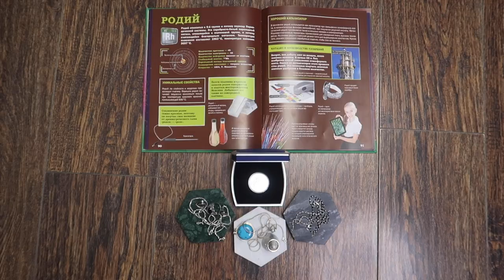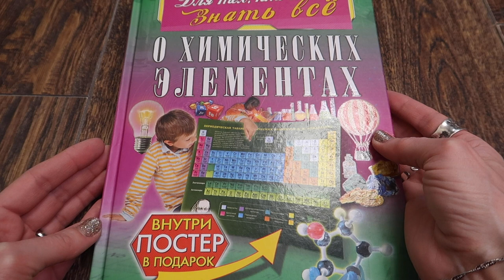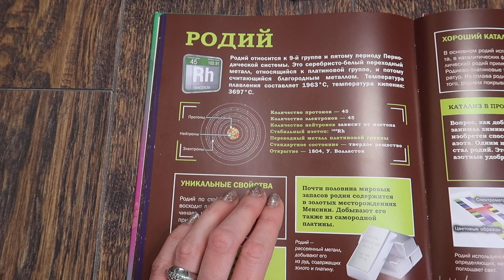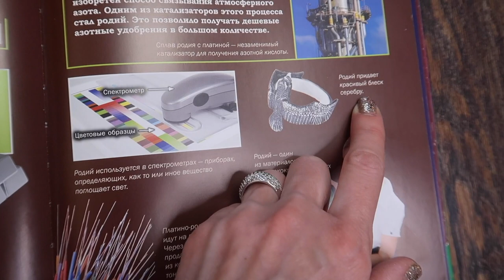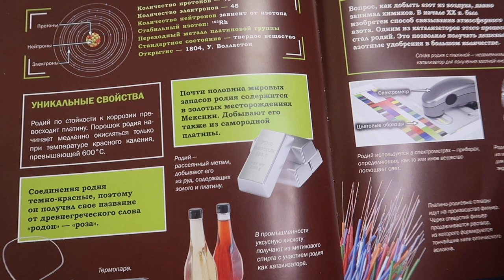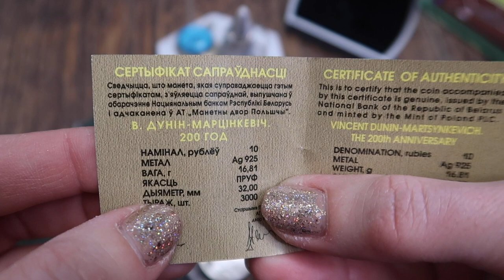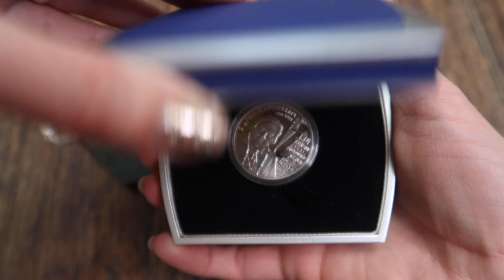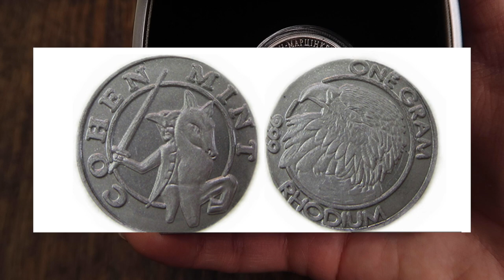Все о родиевом покрытии🪨Просто и доступно🪨Почему я выбираю покрытие родием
Покрытие родий на серебре, что это
🍒МОЙ КАНАЛ НА ЯНДЕКС.ДЗЕНЕ:

В этом видео Вы узнаете:
✔Что такое родирование
✔Черный родий, черное покрытие, что такое родированное серебро
✔Чем отличается серебро от родированного серебра?

🕘ЮВЕЛИРНЫЕ ТАЙМКОДЫ:
03:02 | Что такое родий
05:40 | Что такое родирование
08:57 | Мои украшения, покрытые родием
16:26 | Существуют ли монеты из родия?
17:34 | Мои украшения без родиевого покрытия
21:44| Мои украшения с черным родированием

Родий, родиевое покрытие, покрытие родием, ювелирное дело, применение родия, покрытия на ювелирныхукрашениях, покрытие родий, родирование в ювелирном деле, черное родирование